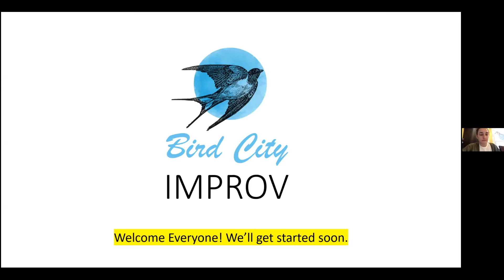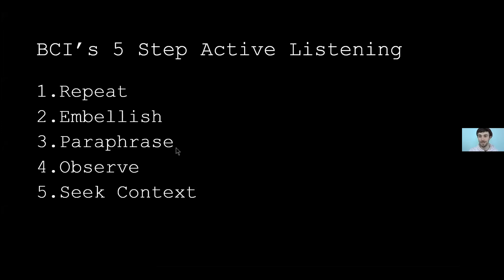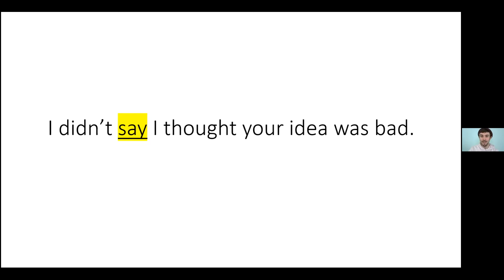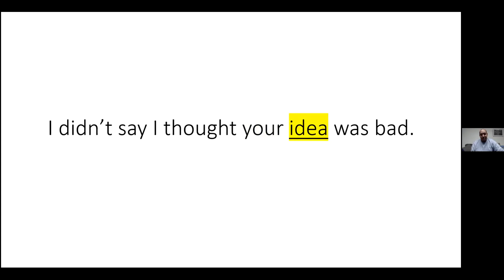LTYC Sharing Season- Co-creation & Improvising Service with Educator Tavish Forsyth!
In this workshop, participants will play a series of improv games that measurably strengthen their ability to send and receive information. At the end of the workshop, participants will understand, whether engaging community or improvising, the key to service is to listen, adapt, and respond.

ABOUT US

Leaders of Tomorrow Youth Center (LTYC) supports youths, ages 5-18, in the state of Maryland and DC with arts programs that empower them to excel in the arts, academics, and social development. By providing opportunities and resources that otherwise would not be available, LTYC programs build higher self-esteem and self-worth in young people who are yearning for success.

Leaders of Tomorrow Youth Center, Inc. is a 501(c)(3) non-profit organization.